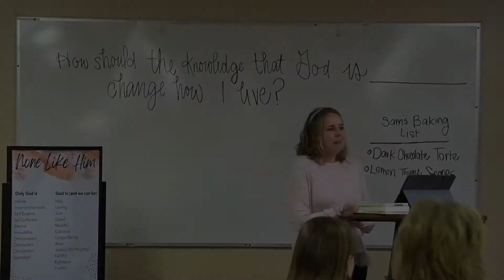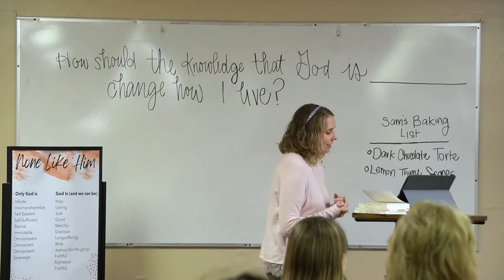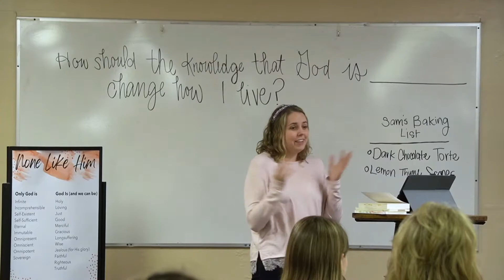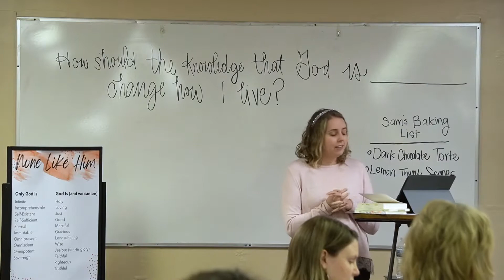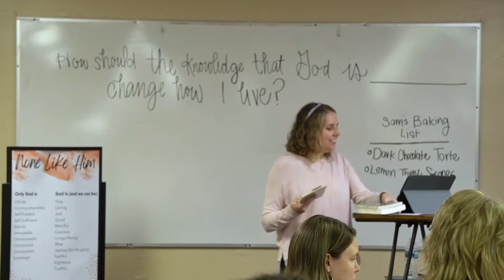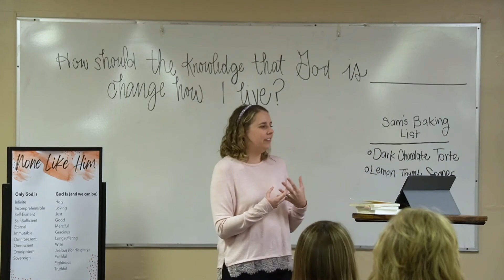None Like Him | Session 3: God's Self-Existance & Self-Sufficiancy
The ladies of Community Bible Church are going through an 8-week series on the attributes of God using material from Jenn Wilken's book None Like Him.
If you would like to join us in person, the ladies meet on Tuesdays at 6:30pm.